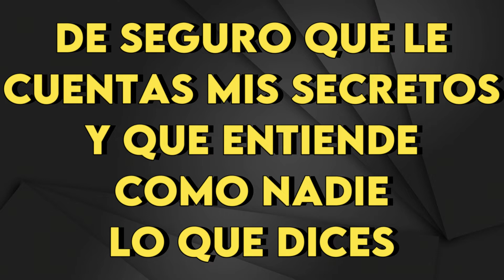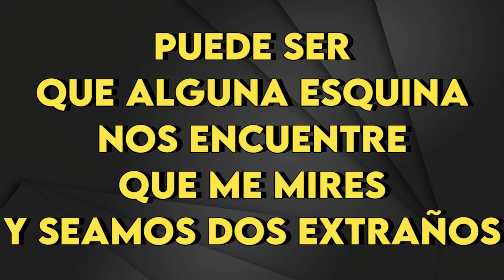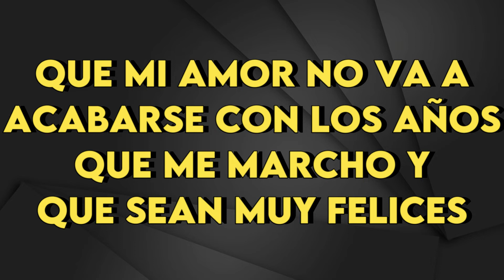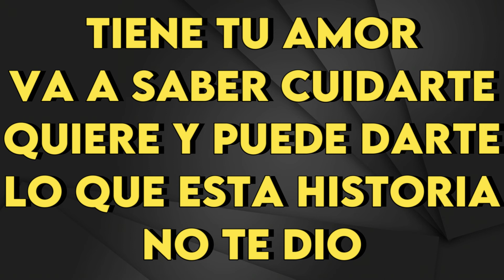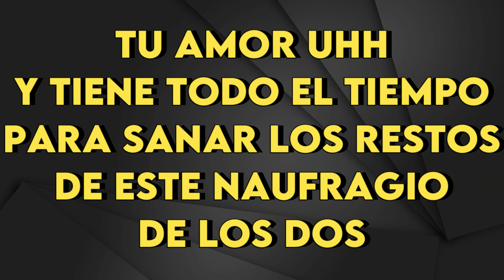Abel Pintos - Tiene Tu Amor - Karaoke Instrumental - Bajo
Abel Pintos
Tiene Tu Amor - Karaoke Instrumental
Tono Bajo (leer 👇🏻👇🏻👇🏻)
Key: C